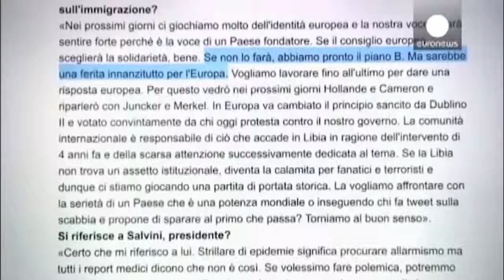Планета, выпуск № 6